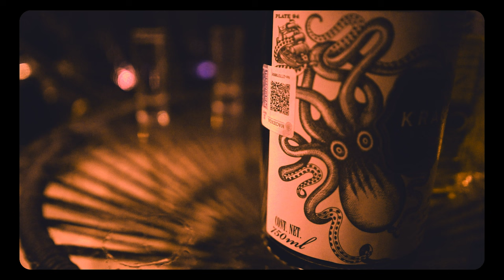DIME, DONDE??🍕ELI HEAVY - SEOR - BRED [VIDEOCLIP OFICIAL] PROD. ALDOCE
Letra & Voz
Eli Heavy: